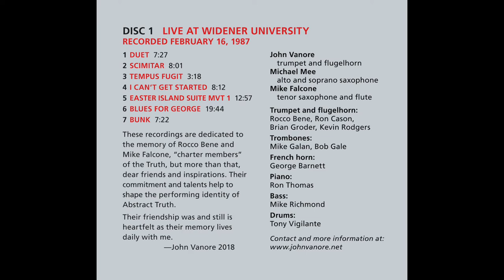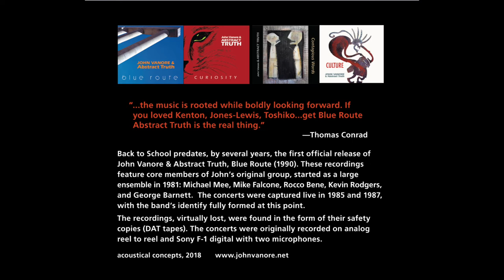Bunk - John Vanore & Abstract Truth from Back to School - LIVE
Live to 2 track-just 2 microphones.  This project takes you back to live concerts like you're sitting 3rd row center.  Recorded several years before the groups first release, Blue Route, these performances, from archive safety tapes open a window to the origins of the Truth and allow to hear again many of it's original members.  John Vanore, Mike Falcone, and Ron Thomas are the soloists with Rocco Bene playing fiery lead trumpet and the driving rhythm section of Ron Thomas, Mike Richmond, and Tony Vigilante.